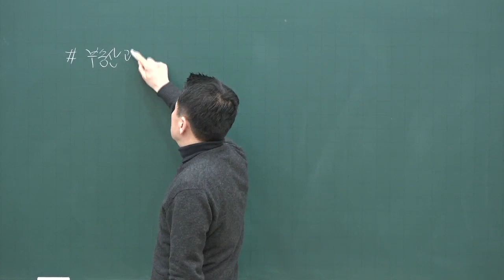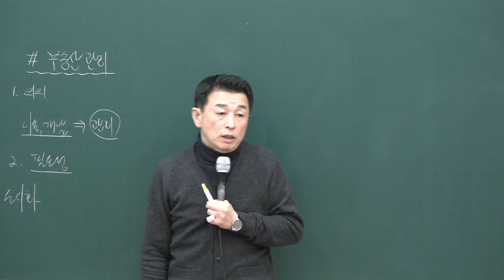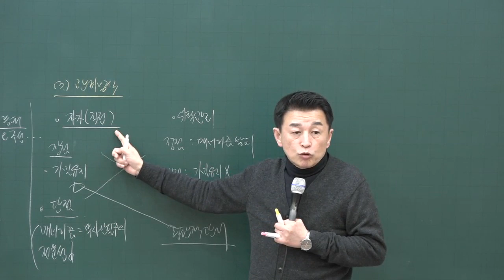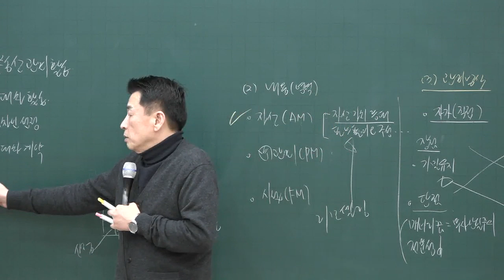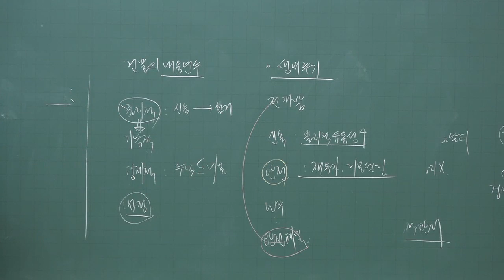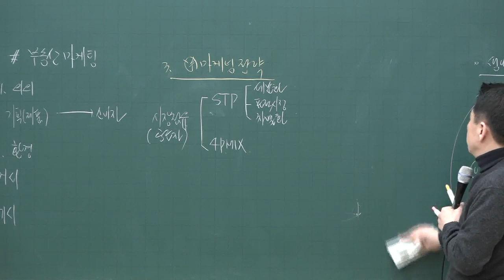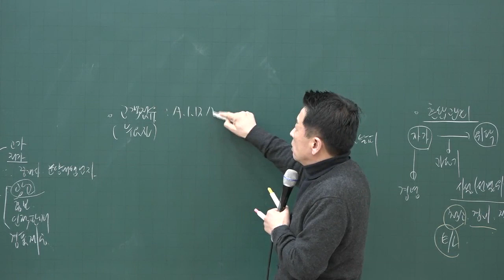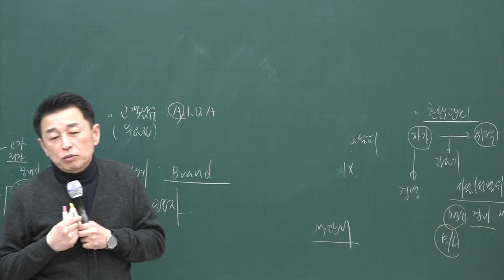[공전무] 2020년 공인중개사 부동산학개론 부동산 관리 기본이론 2-31